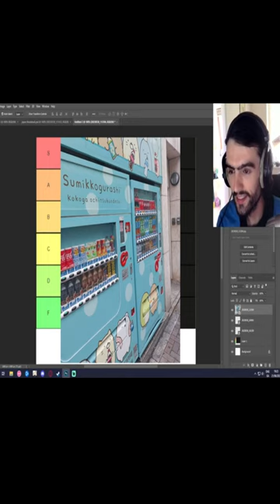Rating japanese Vending Machines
If only I could vend myself a personality

One of the things that undoubtedly attracts the attention of foreigners the first time they arrive in Japan, especially in Tokyo, is the large number of vending machines everywhere. It’s not that vending machines exist only in Japan or were invented here. In fact, the first vending machine dates back a long time. And to a greater or lesser extent, almost every country in the world has vending machines. But as I say, what is surprising is how many of them there are. There are over 4 million vending machines around Japan, of which more than 2 million are vending machines for selling drinks.I remember that one of the things that caught my attention my first days in Tokyo was that in many occasions there were 2-3 vending machines together, and in all of them the drinks were similar so my head thought, wouldn’t only one be enough? I also remember very well my surprise the first time I went on a trip to Nikko and inside the Toshogu shrine I climbed up some pretty big stairs to the highest point of the shrine, and when I got there, I found a vending machine there. After that, I got used to seeing vending machines everywhere out of the “normal” (hiking in the mountains, in almost uninhabited areas, etc).

So vending machines are a thing in Japan and today I would like to tell you a little bit about them! What they are like, why they are so popular, etc.

What Vending Machines are Like in Japan
Once you get used to seeing vending machines everywhere, and start paying more attention to what they contain, the second surprise comes. Although most of the beverages are mainly water, coffee and sodas/juices, some machines sell things you wouldn’t expect like corn or sweet bean or clam soup, shrimp broth, or even Indian curry!Another thing I discovered once winter arrived is that the vending machines here also sell hot drinks. Not only coffee, but the soups I mentioned above can also be drunk hot in winter!

As we have said, almost more than half of the vending machines in Japan sell drinks, but the other half sell a variety of things. I would say that after drinks, the second most sold thing is food, especially ice cream or snacks. But there are also some very interesting ones that I didn’t expect to find either. For example, frozen ramen  are gyoza vending machines have recently come out in Tokyo, although it’s not something new since there were already cup ramen vending machines. Or a few years ago fruit vending machines became quite a trend, especially bananas, sachets of pineapple or chopped apples. And some machine owners choose to sell both drinks and snacks.And of course we must not forget the tobacco vending machines. In Japan the percentage of smokers is very high. Therefore it’s also very common to see this type of machines. But I must admit that finding these machines, along with those that sell alcoholic beverages (very common for example in hotels) made me strange because in Japan drinking alcohol and smoking is forbidden to minors, but in these machines there is no one who controls whether the person who buys is of legal age or not.

Why are There so Many Vending Machines in Japan?
One of the legitimate questions many of you may be asking is, why are there so many vending machines in Japan? This is usually attributed to several factors. For one, the fact that Japan is a mostly safe country and therefore even if you put a machine in a low-traffic area, no one is going to break it or damage it. On the other hand, in Japan anyone can own a vending machine.

In the beginning, stores or business (like hotels) that wanted to install a vending machine only had the option to buy a whole vending machine, which was pretty expensive. As a result, the sales didn’t went well. So vending machine manufactures came with an idea that skyrocketed its sales and popularity to unanticipated levels. They started to lend the machines free or charge. Anyone can lend a vending machine, only by calling to one of the manufactures companies and paying the installation free (that is not too much expensive). The company will take care of all the maintenance and refilling of products, and the owner of the vending machine would have part of the benefits. This allows them to earn some extra income, which is always a good thing.